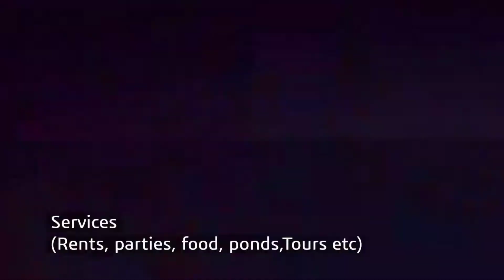I never😲 Knew there was a PLACE😍like this! in Kumasi...........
come rent, order patronise and enjoy the best and excellent services in Ghana at the cottage, you can reach us by calling 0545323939.
The benefits of optimized aquaculture in a very friendly environment and serving the best.